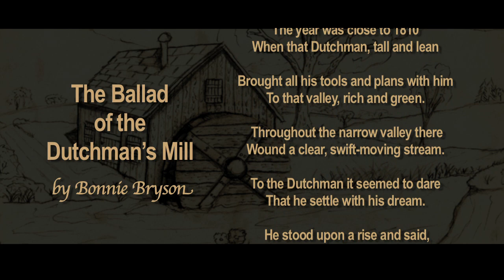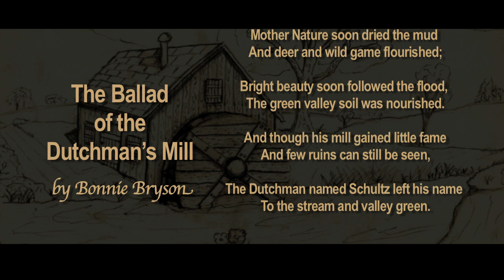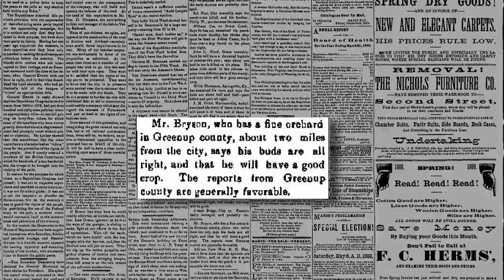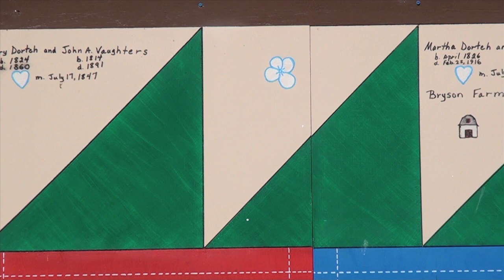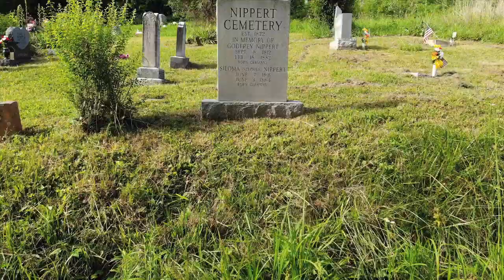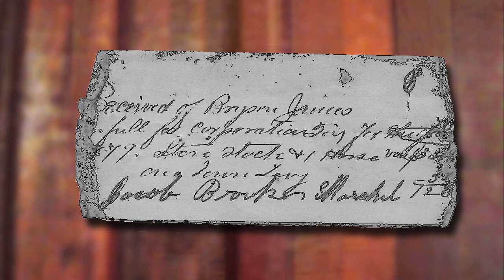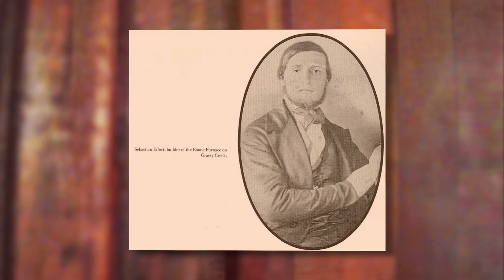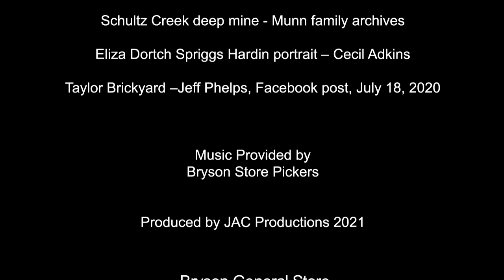Schultz Creek History the Bryson Connection Dortch Heritage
The second video in the Schultz Creek History the Bryson Connection video series. The Schultz Valley is full of rich history including the original owner of the entire lower Schultz Valley. See how the Bryson Family is connected to this historic heritage.